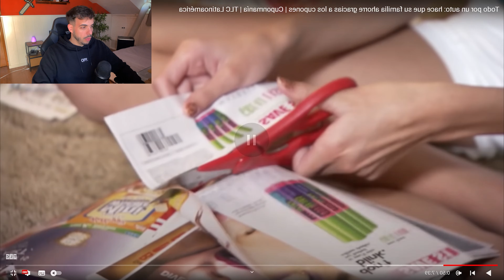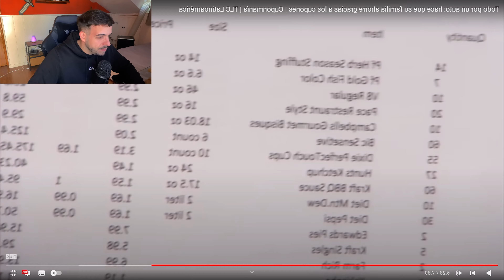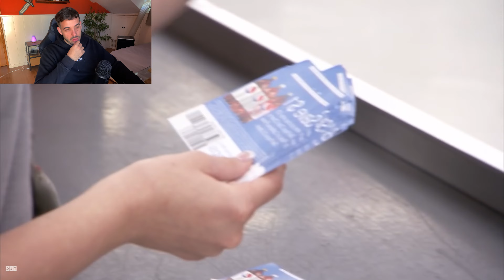COMPRA un COCHE con CUPONES | Cuponmania | Abona Bosques